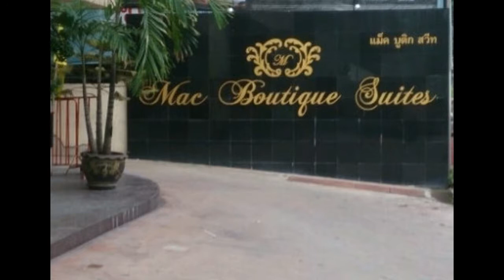Bangkok Pataya trip - Day 1 Mac Boutique Suites Bangkok